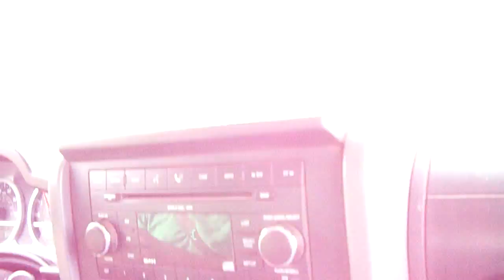Moab, Utah 02